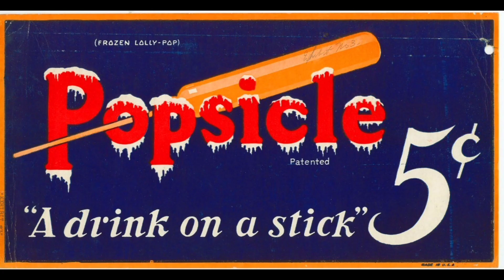The Best Ever Frozen Delight Named Popsicle Invented By Frank Epperson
Frank William Epperson claimed to have first created an ice pop in 1905, at the age of 11, when he accidentally left a glass of powdered lemonade soda and water with a mixing stick in it on his porch during a cold night, a story still printed on the back of Popsicle treat boxes.when he accidentally left a glass of powdered lemonade soda and water with a mixing stick in it on his porch during a cold night, a story still printed on the back of Popsicle treat boxes.